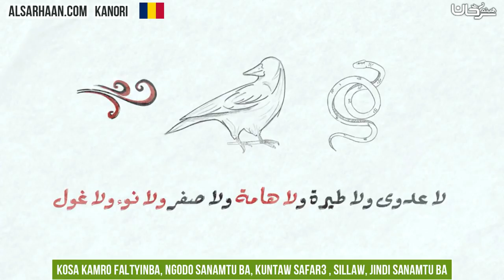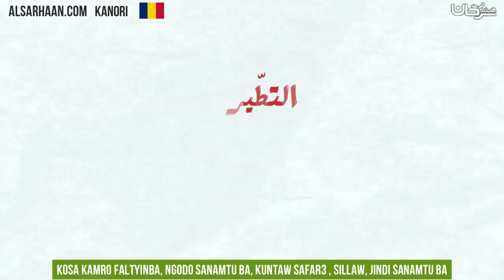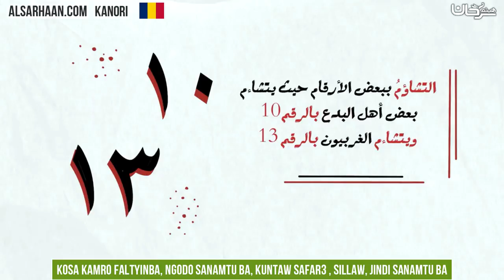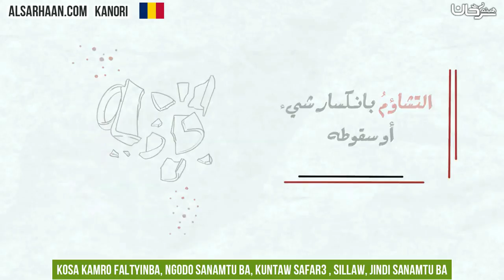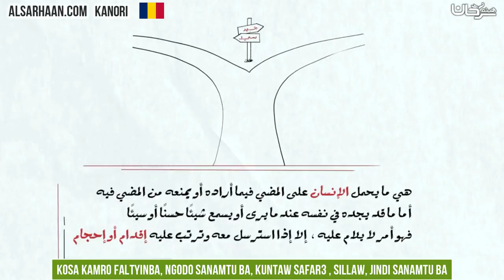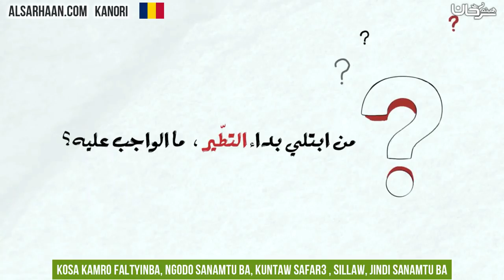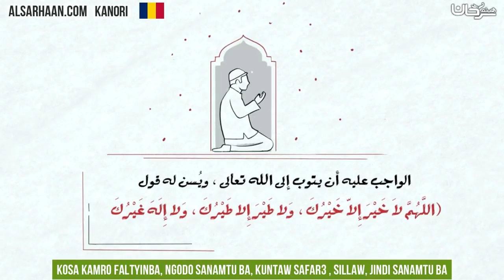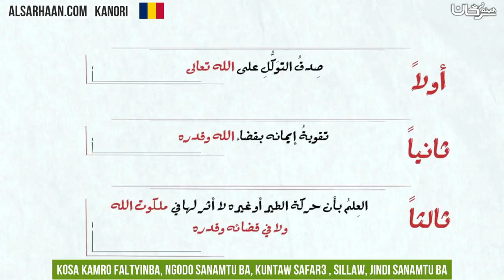Kosa kamro faltyinba, ngodo sanamtu ba, kuntaw safar3 , sillaw, jindi sanamtu ba